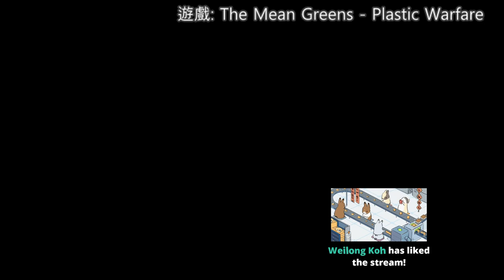【繁星】 週三阿咪狗 The Mean Greens Plastic Warfare 綠色玩具士兵 2019 12 18【8】